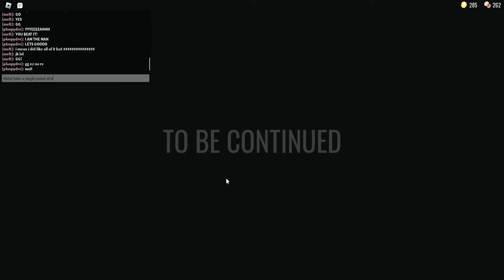I beat the not scary game hitless.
source: trust me
doors gaming
the other guy was too unskilled to do the heartbeat minigame so he dieded